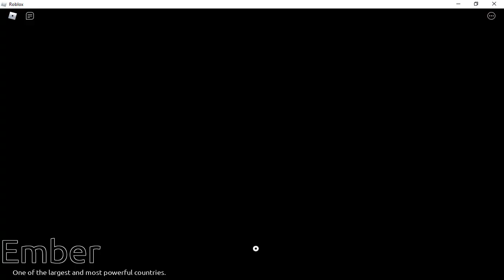TODOS OS CÓDIGOS ATIVOS DO SHINDO LIFE COM MUITO SPINS - ROBLOX (SHINOBI LIFE 2)